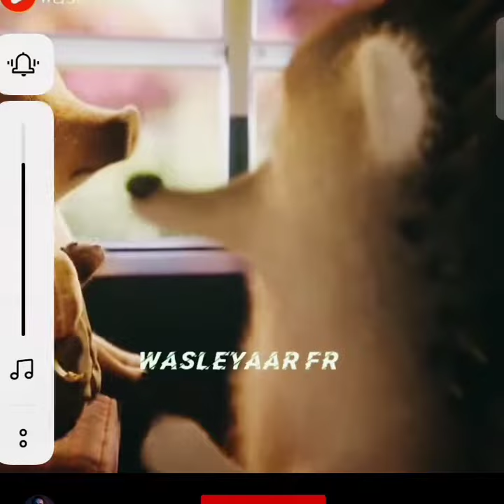friends are medicine best cute friend video 😀😀🥺🥺🥺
the best video according to me for my YouTube video I hope you all like this videoif you and if you like it then give them subscribe it sure it comment on it..now I was on Snapchat also you can also join me on Snapchatif you have not seen my previous video than you and check it right now...

🤘T🤘